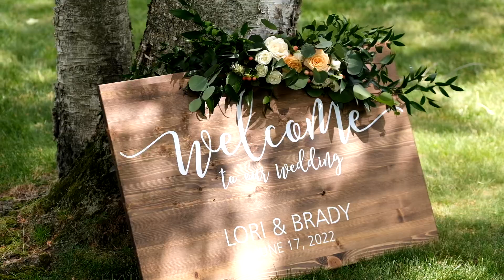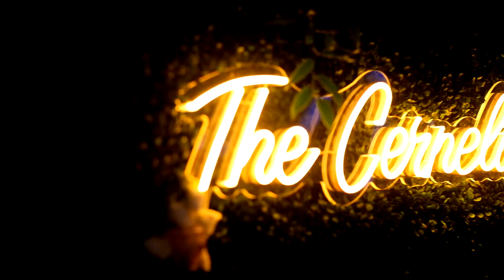Cernelich, June 2022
Be sure to watch in 1080p HD!

Capturing moments from the most important day of your life.

Wedding Videographer from Rochester NY.